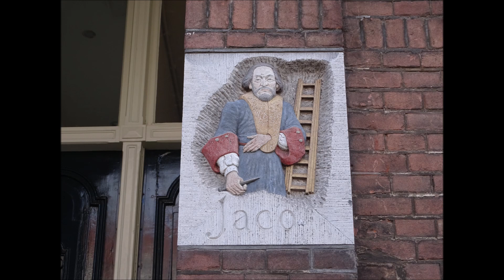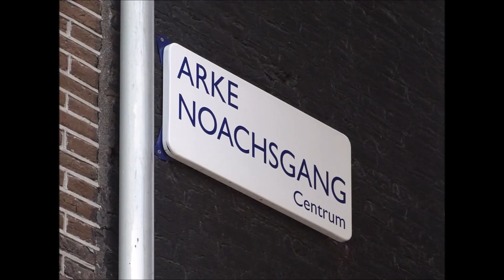Straten van Amsterdam: Elandsgracht in de Jordaan / muziek - Bierement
Amsterdamse Liedjes   -   Copyright foto's Peter Eijking
De Elandsgracht tussen de Prinsengracht en de Lijnbaansgracht. Was een van de elf grachten die van Noord naar Zuid liepen maar is in 1891 gedempt, net als vijf andere grachten. Meer hierover op wikipedia
Met foto's van o.a. het Johnny Jordaanplein, Claverhuis, cafe de Jordaan en cafe de Eland, Fort van Sjako ) en nog veel meer.
Muziek: Bierement door het Zwanenkoor